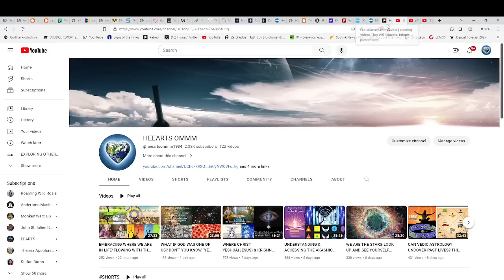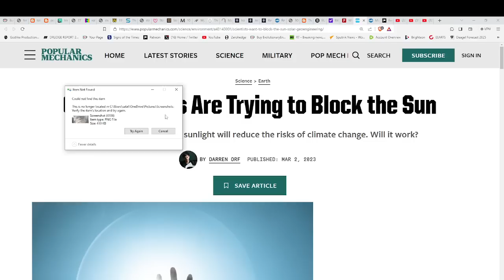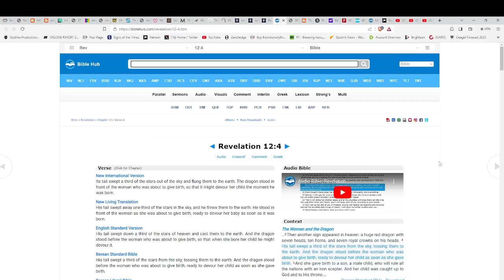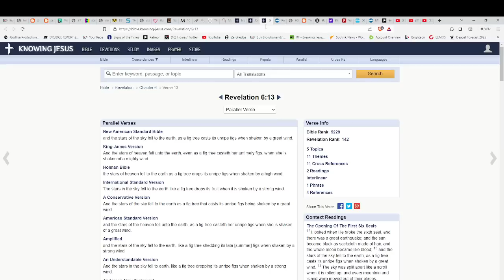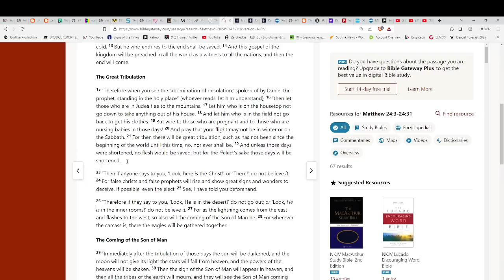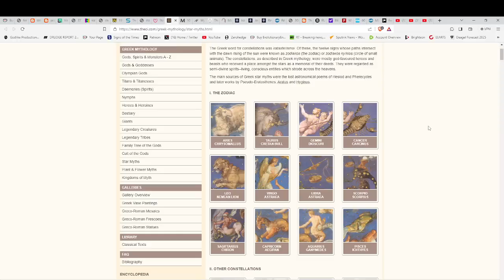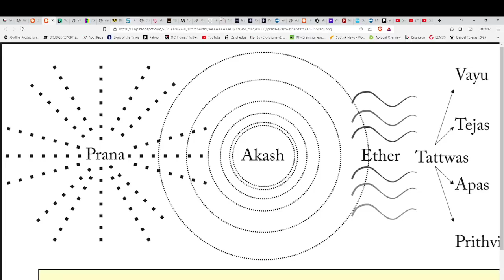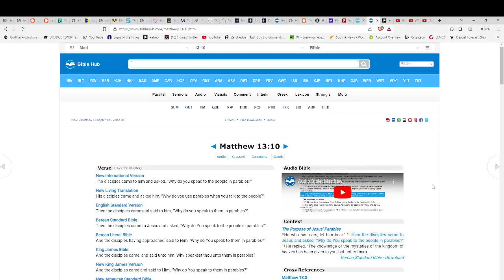BLOCK OUT THE SUN*EXPOSING THE MYSTERIES HIDDEN FROM THE MASSES*REVELATIONS STARS FALLING TO EARTH*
indigoandether
Hand-made items infused with Reiki energy!